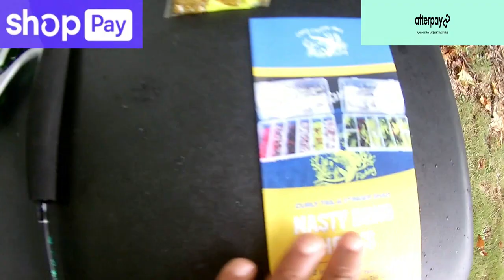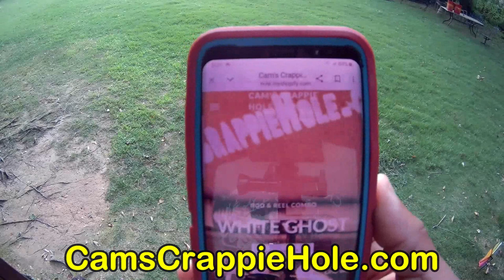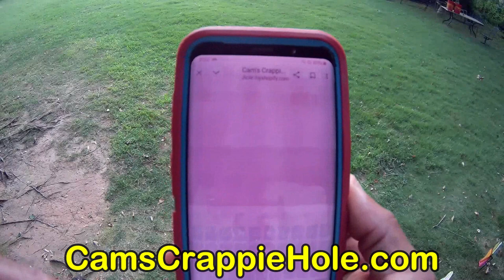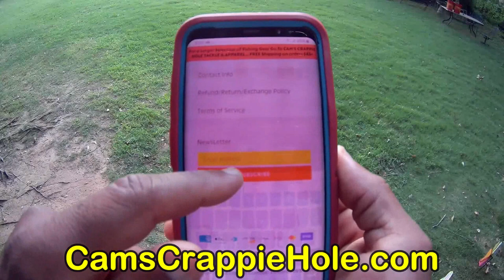LET' S GOOOOO CAM'S FALL CRAPPIE STARTER KIT COMBO BLOW OUT SALE 1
WE LOVE TO HAVE YOU HERE..PLEASE TAKE A LOOK'SE AT OUR STORE! https:

ALSO YOU CAN NOW CUSTOM BUILD YOUR CRAPPIE COMBO IN OUR 2ND STORE
Cam's Crappie Comb's